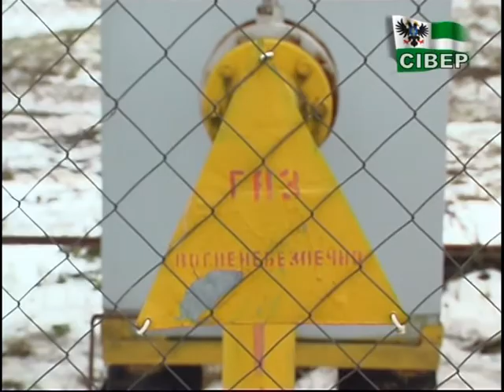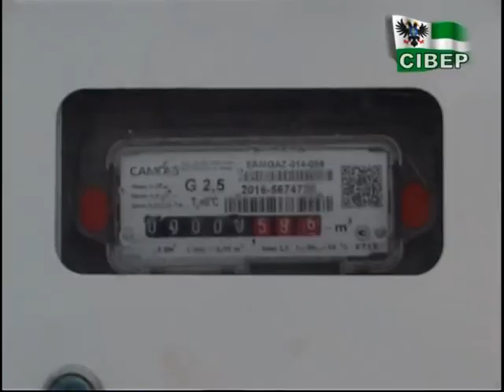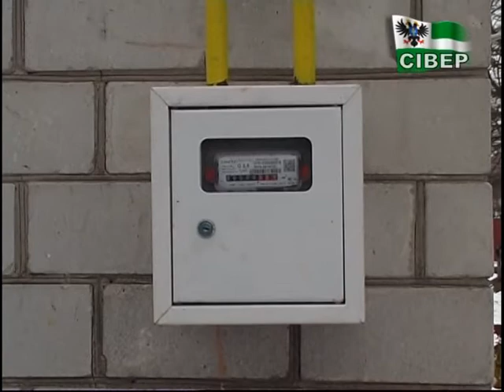Жителі Голінки Бахмацького району тепер з газом